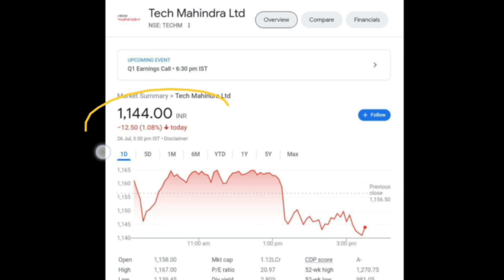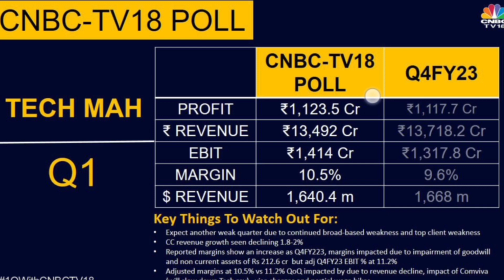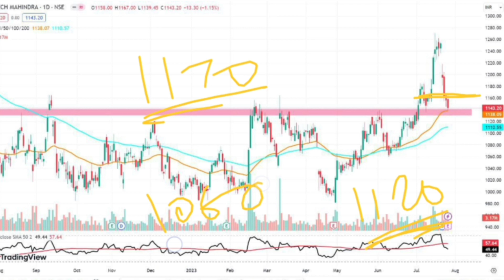Infosys Share Crash News | Infosys Latest News Today | Infosys Share Target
Topic covered

infosys share news5
infosys buyback
infosys share bubonus